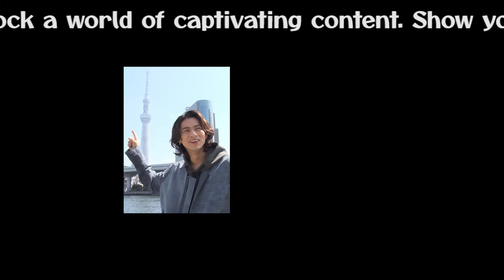【平野紫耀】平野紫耀、ダンス動画がInstagramを席巻！825万再生突破の衝撃